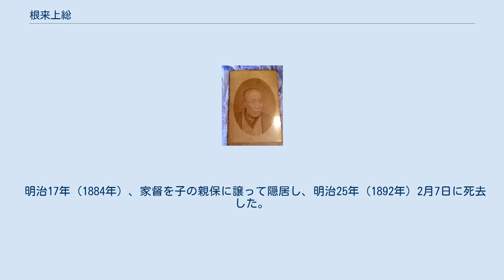根来上総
根来上総 根来 上総（ねごろ かずさ、文化13年7月2日（1816年7月26日） - 明治25年（1892年）2月7日）は、江戸時代末期（幕末）の長州藩の家老。
通称は長五郎・帯刀・勢之祐。
「上総」もまた通称であり、本名は親祐（ちかすけ）。
子の根来親保（ちかやす）と二代に亘って、藩主毛利慶親より偏諱（「親」の字）を賜っている。
法号は甘谷。
 文化13年（1816年）7月2日、寄組（上士）の1,036石取りの根来煕行（ひろゆき、「煕」は毛利斉熙から賜った字）の長男として生まれる。
 弘化4年（1847年）に大組頭となって藩政に参画するが、嘉永7年（1854年）9月に病気を理由に辞職した。
 文久元年（1861年）2月より再出仕し、文久2年（1862年）からは江戸留守居役に任じられて長井雅楽の公武合体運動を手助けした。
しかし長井が失脚したことが影響し、8月には藩主の世子である毛利元徳の近侍にされた。
 文久3年（1863年）には帰国を命じられてしばらくは逼塞した状況にあったが、まもなく復帰して5月に家老に任じられた。
7月には上京し、京都留守居役の宍戸真澂と共に朝廷工作などを行なった。
 第1次長州征伐後、高杉晋作らが功山寺で挙兵した際に根来はこれに降伏し、以降は高杉らに協調して藩政を主導、明治3年（1870年）には山口藩大参事に任じられた。
 明治17年（1884年）、家督を子の親保に譲って隠居し、明治25年（1892年）2月7日に死去した。
享年77。